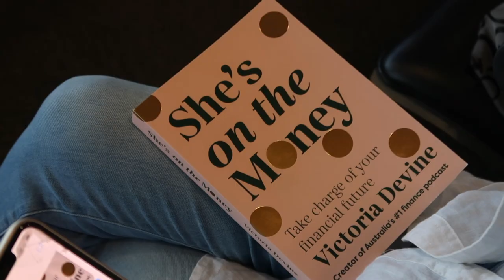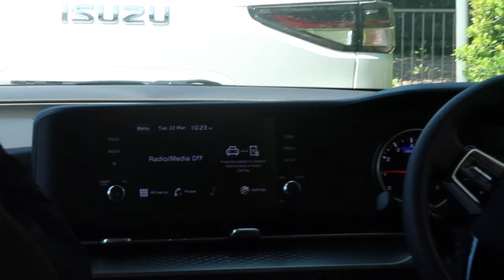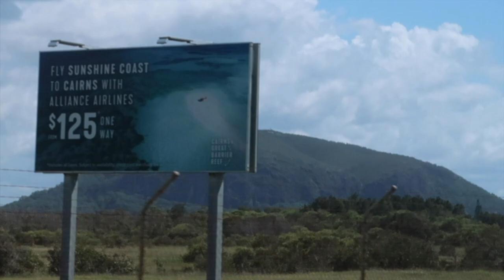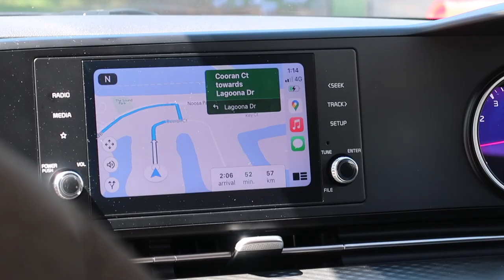Travelling to Noosa vlog | Ep 1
A week in my life where I travelled to Noosa, Queensland...

Day 1: Checked into our Airbnb which was absolutely stunning, visited Noosa Beach and Hastings Street Strip where you have a variety of restaurants.
We ate at Aromas Noosa, had gelato at Copenhagen.

Day 2: Our early morning walk through Noosa Spit Loop, Kayaking, visited Caloundra went to Drift Cafe as well as Bulcock Beach. Drove to Mooloolaba where we picked up seafood from the fish market for dinner, my favourite.